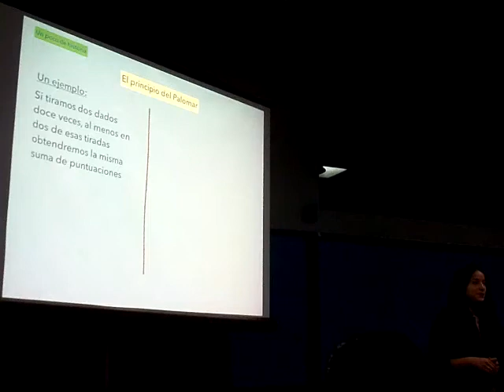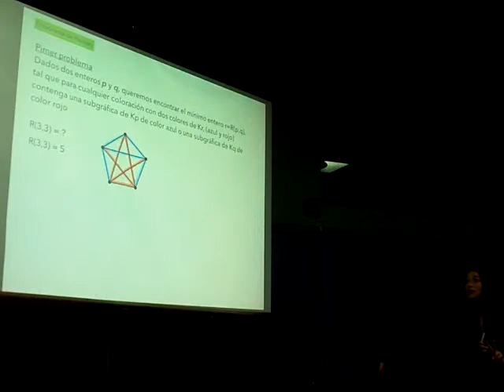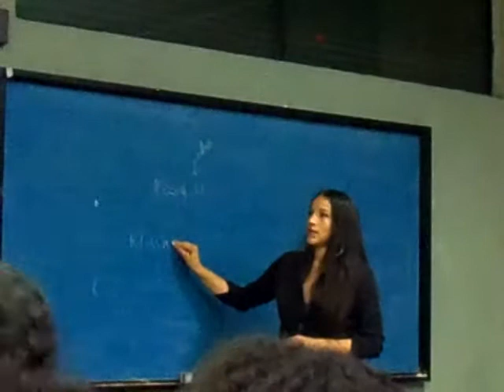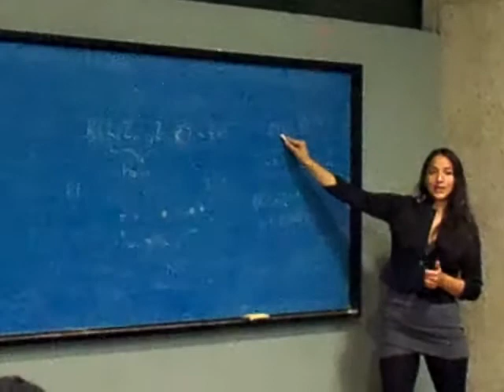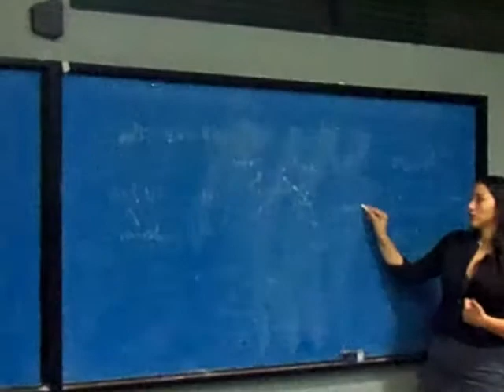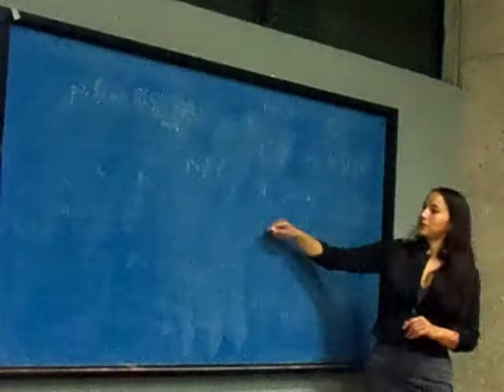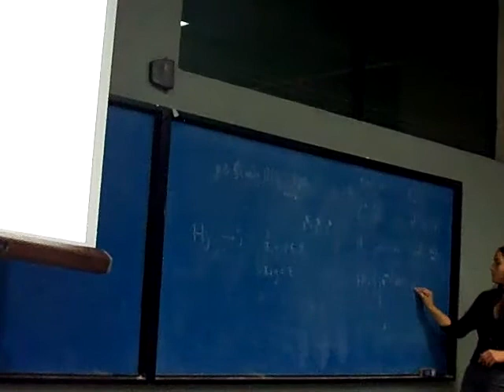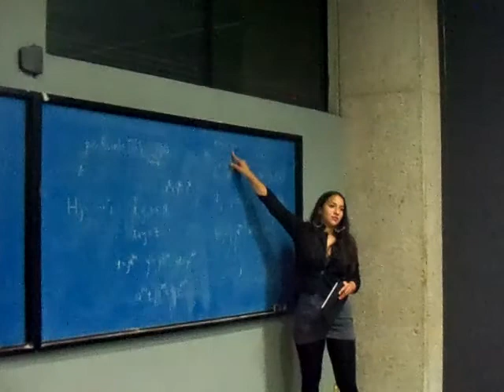Ramsey: el desorden absoluto es imposible.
Quito ciclo de conferencias Aquelarre Matemático.
Martes 14 de octubre 2014, Sala Sotero Prieto 1.
Sara Jani Murillo García.